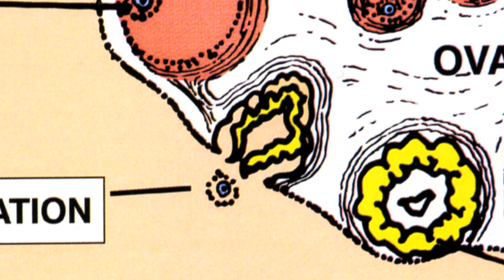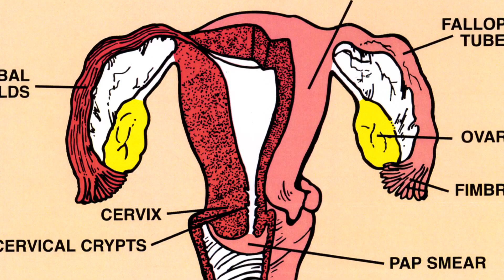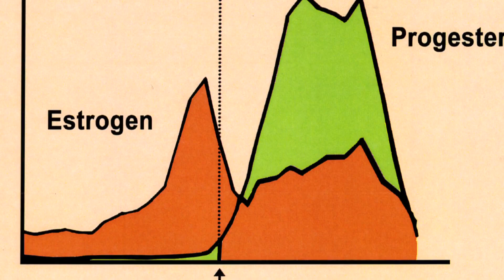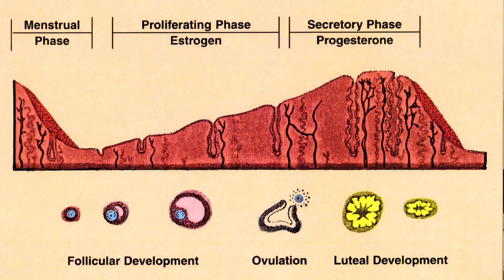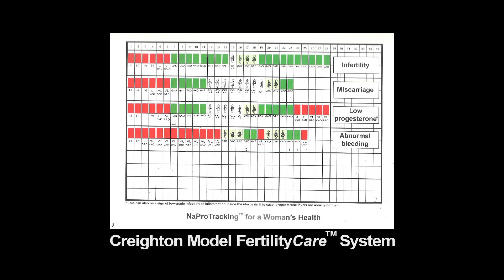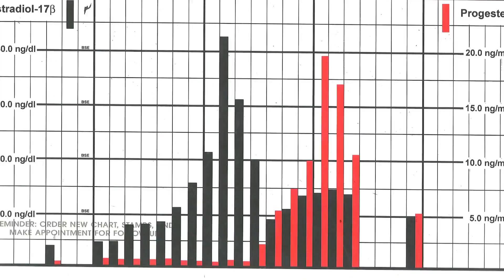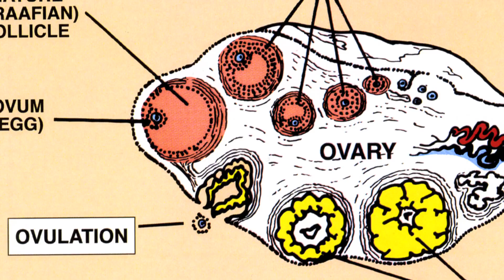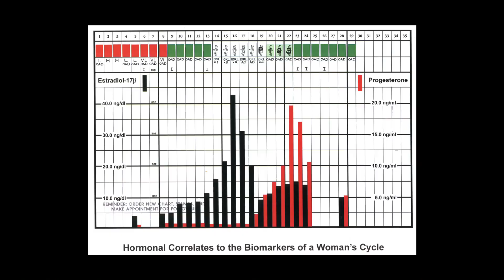The Gianna Health Center - St. Peter's University Hospital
When faced with a diagnosis of infertility, many couples are told that procedures such as in vitro fertilization (IVF) offer their only hope for conceiving. However, infertility is a symptom of an underlying disorder that can often be diagnosed and corrected, allowing a couple to conceive through natural intercourse.

This video explores NaProTECHNOLOGY, an effective, scientifically-based, ethically sound approach to diagnosing and correcting the underlying causes of infertility and other gynecologic problems.

Read The National Gianna Center for Women's Health and Fertility™ FAQ's to learn more about alternatives to IFV treatments

Some of the images used within this video have been provided with permission from the Pope Paul VI Institute.